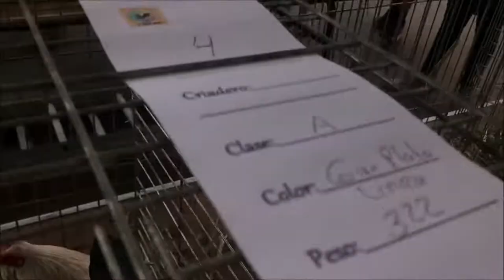Gallo Kikiriki Giro Plata Clase A Expo "yekas" 2019 marzo 17